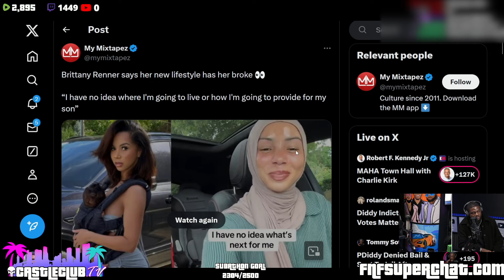Why Brittany Renner Has Reached Rock Bottom!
Time Stamps